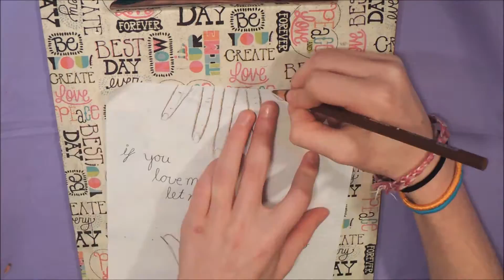Panic! at the Disco - 'This is Gospel' - Speed Art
Today I did my first speed art. I was very, very, very, very, (you get it) very nervous to make this video because I'm not the best at art.
 If you liked this video make sure to give it a thumbs-up for more!